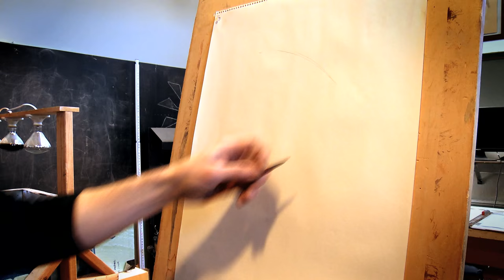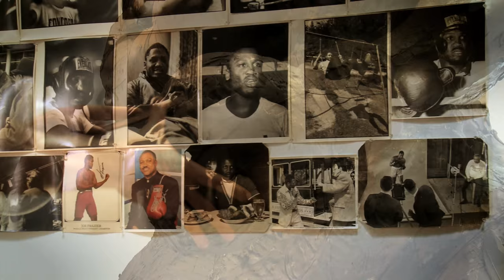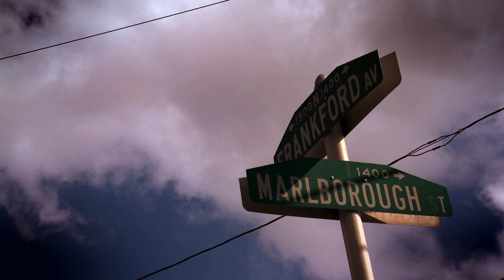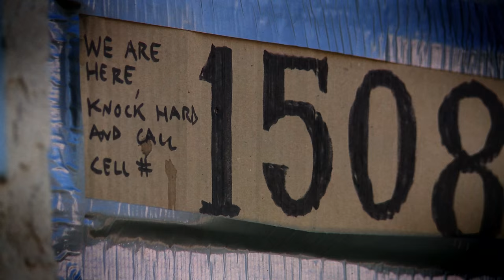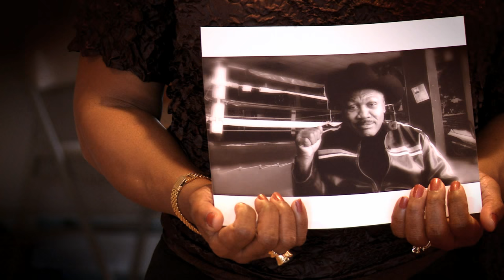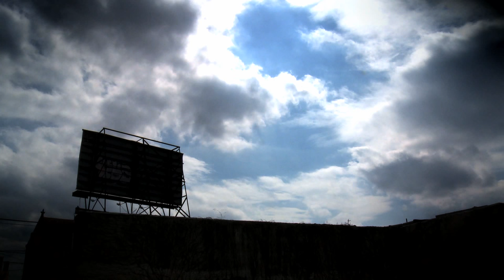The Left Hook Legacy Documentary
The definitive documentary on the making of Philadelphia's long awaited statue of Smokin' Joe Frazier.  An exclusive behind the scenes look follows the progress and beauty of sculptor Stephen Layne's work.  Layne's  tribute will forever stand tall and take it's place as a reminder that Frazier's name is were it belongs...with boxing's all time greats.  This is the Left Hook Legacy.